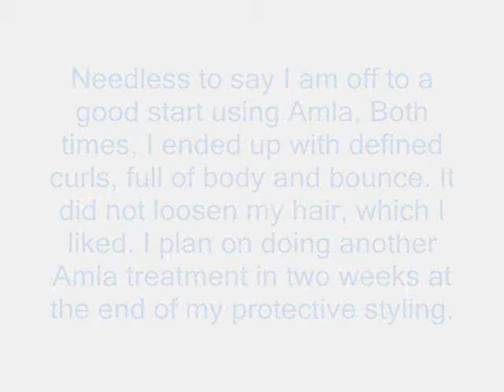Amla Experiment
I tried Amla twice thus far. This is my narrative of the experiment, along with some pictures. for more on my Amla trials.